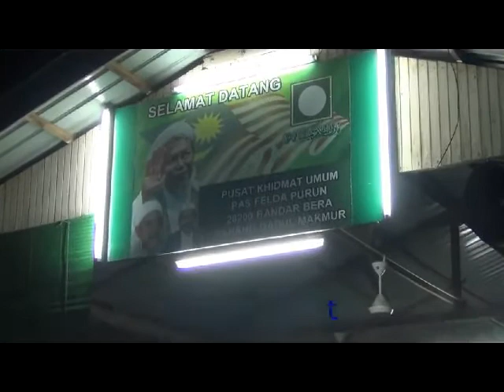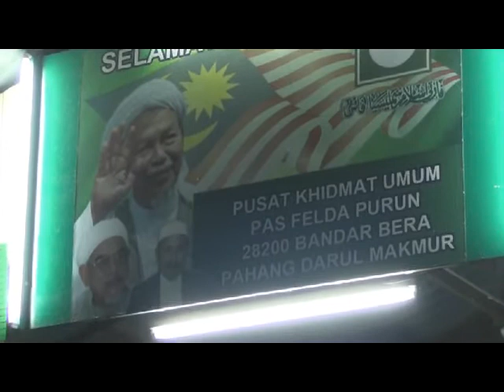Kalimah Allah (Zulkifly Omar - Part 6)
Tuan Haji Zulkifly Omar
AJK Kerja PAS Pusat

Program Ceramah Umum
PKU PAS Felda Purun
9 Feb. 2013